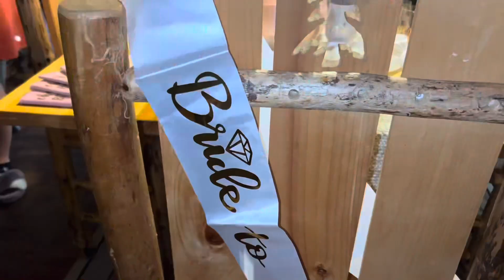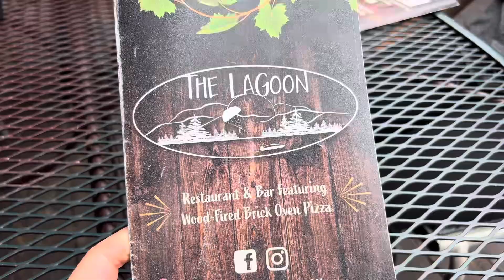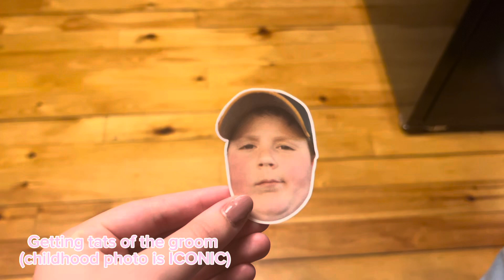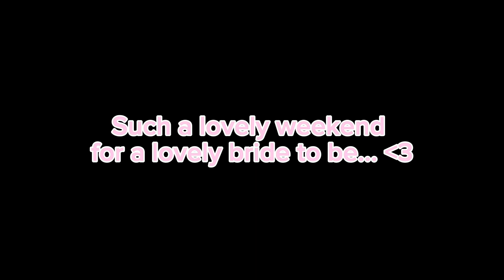BACHELORETTE WEEKEND 🎀 (rail bikes, adventure/zip-line course & rodeo!)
Come with me to celebrate my friend who’s a soon to be bride! 👰🏼 Soending the weekend in Lake George NY and doing the MOST! 🫶🏻🧗🏻‍♀️🛤️🤠🍂